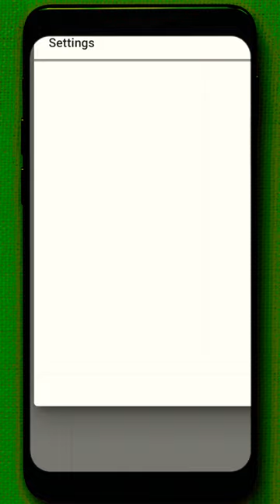youtube channel ko verify kaise kare